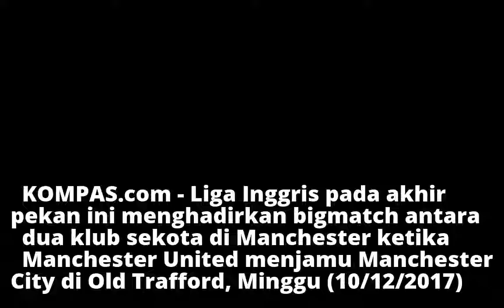Jadwal Siaran Langsung Akhir Pekan Ini, Derbi Manchester di Old Trafford